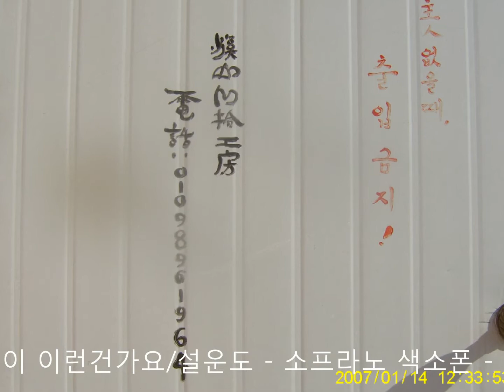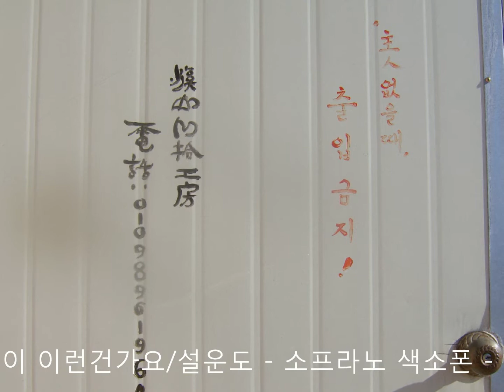사랑이 이런건가요 설운도 소프라노 색소폰 곡관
유튜브, 페이스북 - 환타김
요십공방 /환타밴드   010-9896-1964